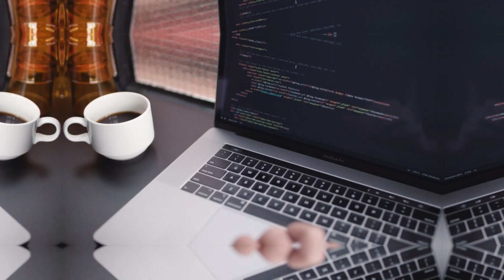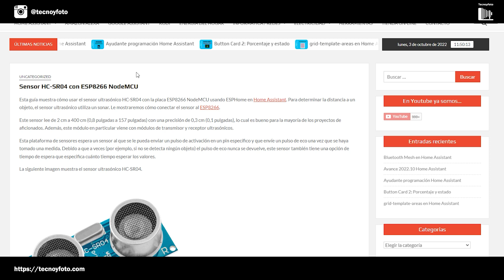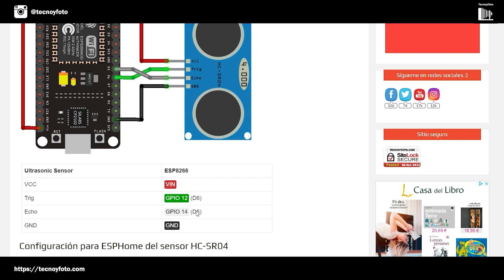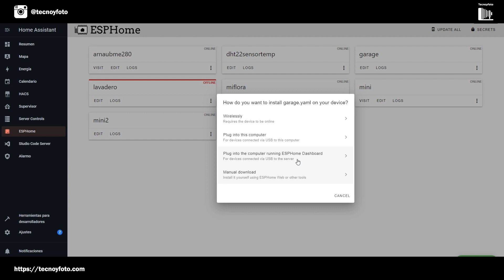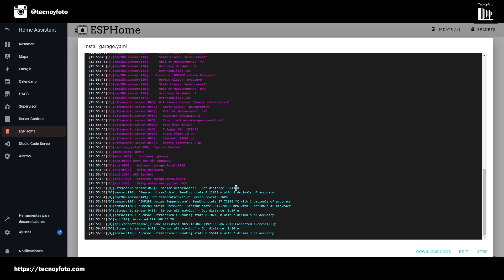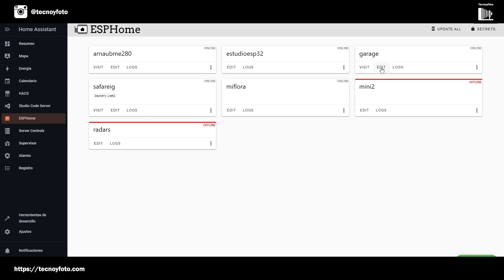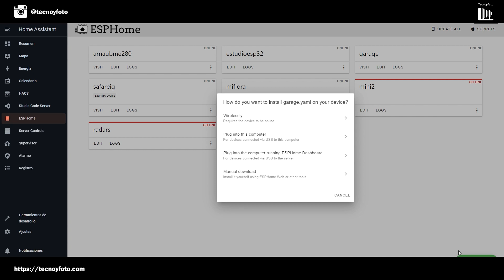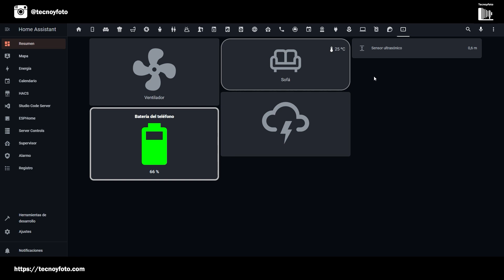Sensor HC-SR04 ultrasónico en ESPHome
Esta guía muestra cómo usar el sensor ultrasónico HC-SR04 con la placa ESP8266 NodeMCU usando ESPHome en Home Assistant. Para determinar la distancia a un objeto, el sensor ultrasónico utiliza un sonar. Le mostraremos cómo conectar el sensor al ESP8266.

MATERIAL QUE APARECE EN ESTE VÍDEO
👉 Sensor HC-SR04
👉 Cables dupont
👉 Fuente de alimentación

PLACAS ESPHome
👉 Wemos d1 mini